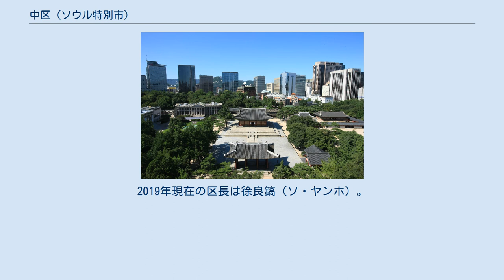中区 (ソウル特別市)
中区庁 中区（チュンく/ちゅうく）は、大韓民国のソウル特別市都心部にある区。
官庁や大企業本社、金融機関（特に南大門市場に）などが多い。
若者が多く集まる明洞や、南大門市場、東大門ファッションタウンなどの繁華街もあり、韓国の経済、商業、文化の中心となっている。
南部には南山がありソウル市民の憩いの場となっている。
 1395年に現在のソウルが首都となり、隣接する鍾路区のあたりに都が建設された。
その後、都の拡大とともに中区のあたりも重要性が増していった。
日本統治時代の1943年に中区が誕生。
その後1975年10月1日に他区の一部を編入し面積がおよそ1.5倍に大きく広がった。
 2019年8月3日、日本によるキャッチオール規制の運用の見直し（韓国の優遇措置見直し）が閣議決定されると、中区は独自にボイコットジャパン運動の旗1100枚を制作。
8月6日から明洞など日本人が多く訪れる観光地を含む区内各所に掲げ始めた。
これに対し、反日旗設置に反対するオンライン上の請願書に約2万人が署名。
区は掲揚を始めた当日中にボイコット旗の撤去を決定した。
 行政区域図 幾度かの洞の統合を経て、現在は15の洞が存在する。
2019年現在の区長は徐良鎬（ソ・ヤンホ）。